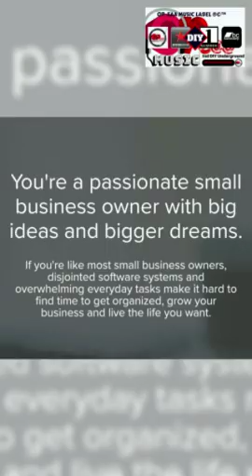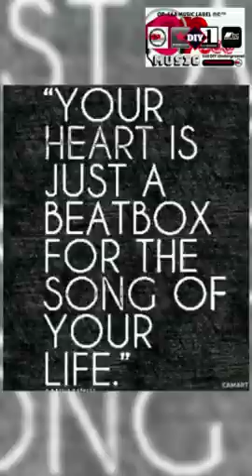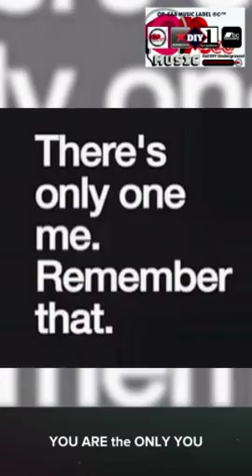OP-EAA MUSIC LABEL LTD©®™[UK] FEATURED ARTISTS & COLLABORATORS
Promotional Video of the OP-EÀA MUSIC LABEL LTD & NETWORKS COLLABORATORS,& FEATURED ARTISTS
OP-EAA MUSIC NETWORKS OPPORTUNITIES COLLABORATION PROMOTIONS MARKETING MANAGEMENT STREAMING DISTRIBUTION MENTORING ADVICE  SUPPORT to Independent DIY Non Corporate Unsigned Underground Music MakerZ CreatorZ MoverZ n ShakerZ Worldwide Promoting UNITY thru MUSIC Supporting KEEPIN IT LIVE n KICKIN coz SILENCE is NOT an OPTION bringing the very Foundation of Independent Music into the Forefront of the Music World for ALL GENERATIONS to Discover Hear Enjoy Fan Follow and Share.
WE are the  D.U.M.B. ©™ the DEEP UNDERGROUND MUSIC BASE
For INFORMATION About the Company/Organization/Collaborators/Releases